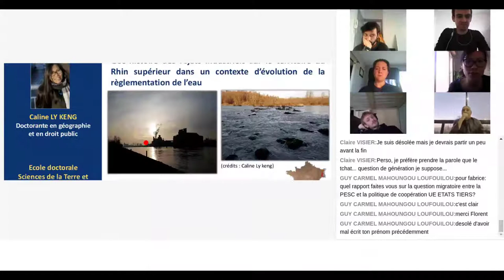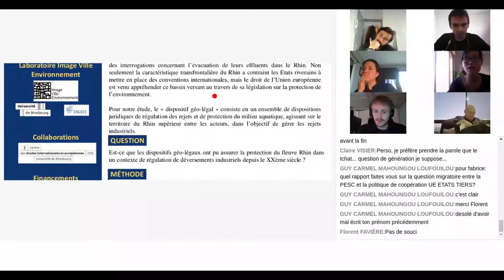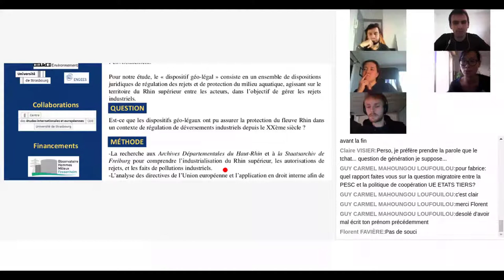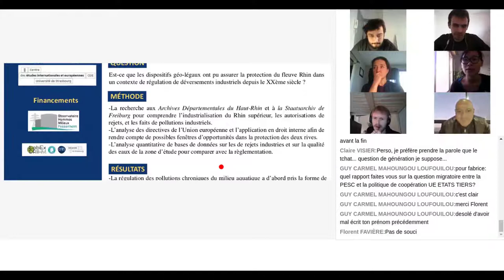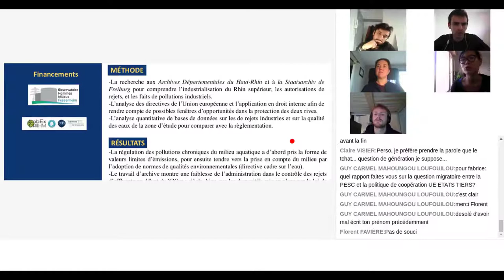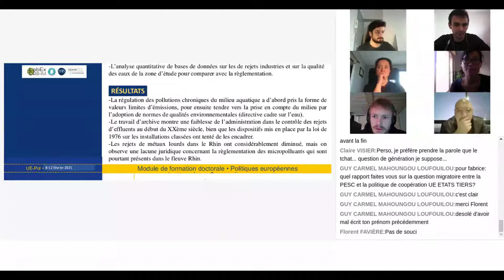Vidéo 3 Caline LY KENG Géohistoire des rejets industriels sur le Rhin supérieur